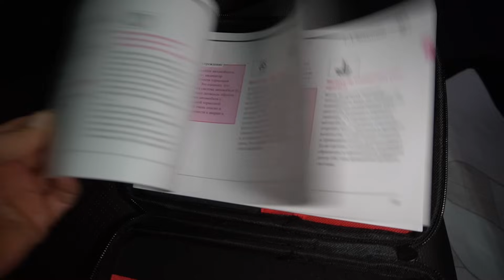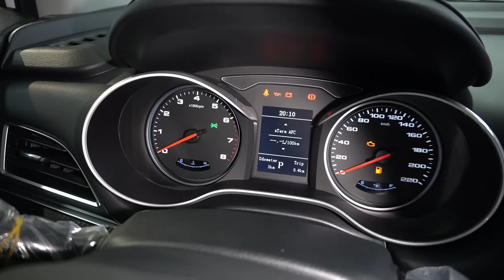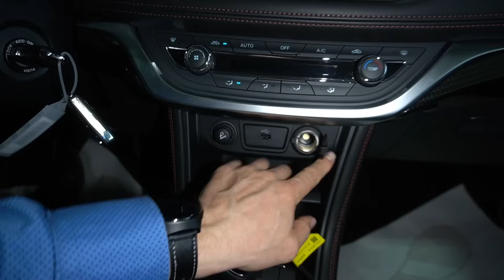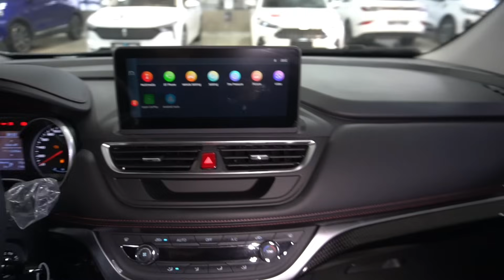JAC выкатил на рынок S3 Pro - это самый доступный кроссовер в модельном ряду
Китайский автопроизводитель JAC начал массово завозить кроссовер S3 Pro на российский рынок. Напомню, что ранее в России официально была доступна модель JAC S3, сейчас же привезли рестайлинговую версию, которая кроме обновленной лицевой части получила приставку Pro. На данный момент машины активно отгружаются в дилерские центры.

Известно, что JAC S3 Pro оборудован атмосферным бензиновым двигателем 1,6 л, мощностью 109 л.с. Трансмиссии на выбор две: 6-МТ и CVT (вариатор). Привод передний. На задней оси подвеска полузависимая, пружинная (торсионная балка). Тормоза дисковые. Дорожный просвет 155 мм. Объём багажного отделения 600 л.

Сколько будет стоить новый JAC S3 Pro пока не известно. Предполагаю в районе 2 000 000 руб - 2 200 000 р.  Как только объявят официальную стоимость, я сразу же сообщу.